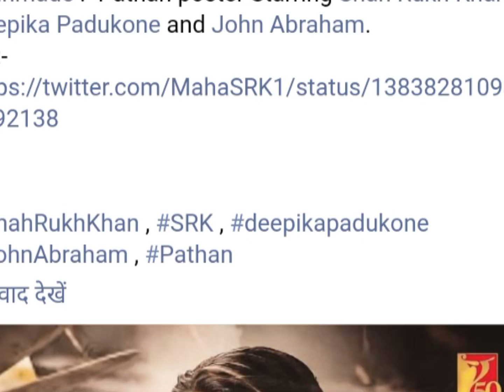Pathaan Trailer Release Date: कल आएगा शाह रुख-दीपिका की फिल्म पठान का ट्रेलर, टाइम कर लीजिये नोट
Welcome to" mrbollywoodshoots" channel, your #1
destination for the best videos form tha ward of entertainment
mrbollywoodshoots is tha leading provider of Hindi
Bollywood entertainment

Get Tha latest happenings from Bollywood,news from your favrite celebrities photos shoots Exclusive news updates, moving, Trailers, latest music, video, and a tel more.

. Thanks from.